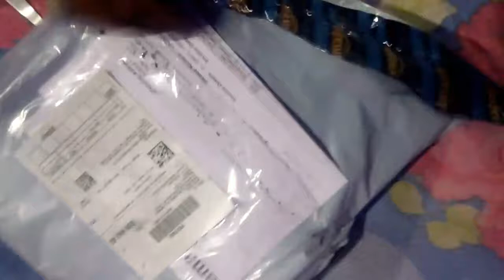SCATCHITE Men's Cotton Full Sleeve T-Shirts (Pack of 2) Unboxing And Review || Amazon India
SCATCHITE Men's Cotton Printed Full Sleeve Pack of 2 T-Shirts Unboxing And Review

Product Link 👉

BYE.